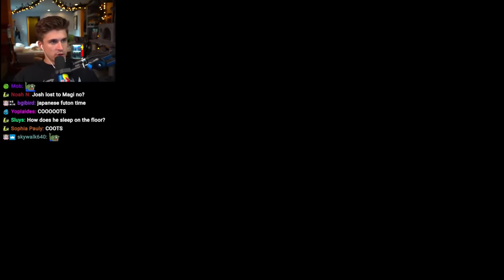The Minecraft Olympics ft. The Yard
In this VOD, Ludwig played Minecraft with the Yard